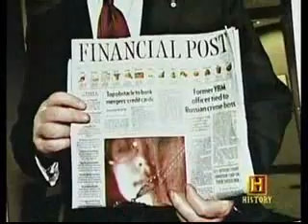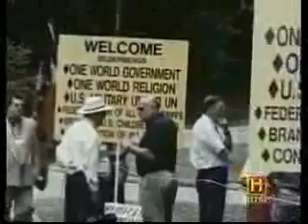History Channel Says Bilderberg Will Take Over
June 5, 2008, 125 of the most powerful people in the world are meeting right now, and yet the corporate media hasn't mentioned one word about it to the public.

The Secret Bilderberg group intent on a New World Order are revealed in this short clip